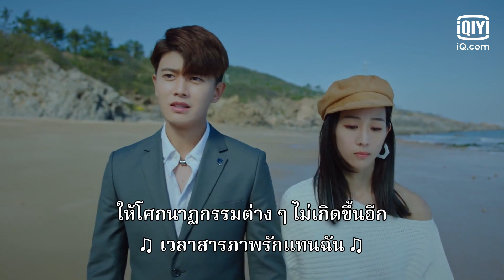"จาง"กับ"เหริน"กอดกัน | รักนี้ไม่มีคำว่าลา (Never Say Goodbye) EP.44 ซับไทย | iQiyi Thailand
เรื่องย่อ : จากเหตุการณ์ไฟไหม้ในระหว่างการปะทะกับพ่อค้ายาเสพติดเมื่อสามปีก่อนทำให้ "หลิวหย่วนเหวิน"ตำรวจอาชญากรรมต้องสูญเสีย "หรงอวี้" ตำรวจอาชญากรรมใหม่และคู่หมั้นของเขาไปเพราะความผิดพลาดของข่าวกรอง จากการตายของน้องสาวทำให้ "หรงเย่า" ตำรวจปราบปรามยาเสพติดมองหน้ากับอดีตเพื่อนรักของเขาอย่างหลิวหย่วนเหวินไม่ติด หลิวหย่วนเหวินลาออกจากการเป็นตำรวจด้วยความผิดหวัง แต่หรงเย่ากลับต้องการแก้แค้น ตลอดสามปีที่ผ่านมาเขาไม่เคยหยุดความพยายามเขาได้เปิดโปง K กรุ๊ป "มือมืด"รายใหญ่ที่อยู่เบื้องหลังขบวนการค้ายาระดับโลก สำนักงานตำรวจได้ระดมทรัพยากรและจัดตั้ง "ทีม 84" หรงเย่ายังคงรับหน้าที่เป็นหัวหน้า แต่หารู้ไม่ว่าภารกิจแรกของทีมคือการสนับสนุนหลิวหย่วนเหวิน ที่เป็นสายลับเพียงคนเดียวให้เขาได้เข้าใกล้ถึงข้อมูลของ K กรุ๊ปมากที่สุด พวกเขาทำได้เพียงต้องหันมาร่วมงานกันอีกครั้ง จากการค้นหาความจริงทีละก้าว พวกเขากลับพบว่าบางทีหรงอวี้อาจจะยังมีชีวิตอยู่

นักแสดงนำ:
เหรินเจียหลุน, จาง จวินหนิง

ซีรี่ย์ฮิต:
【ซับไทย】รักวุ่นวายยัยสาวใช้สุดป่วน (Maid Escort)
【ซับไทย】วันนั้นที่ฉันเป็นเธอ (The Day of Becoming You)